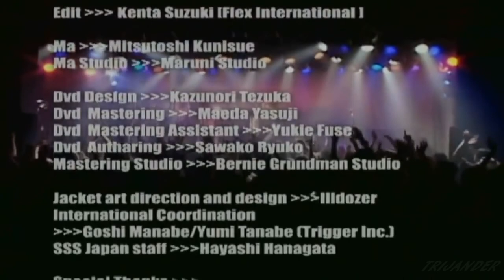Sigue Sigue Sputnik (Live Tokio)